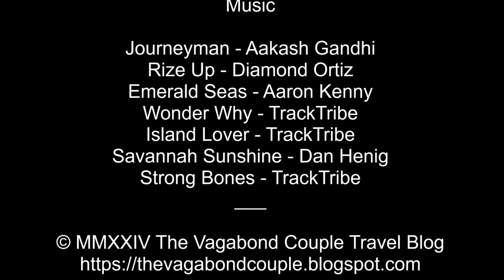A drive around the Raleigh area in North Carolina - Part 1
Exploring Coats, Raleigh, and RDU Airport: A Scenic Drive through North Carolina
Coates, NC - Raleigh, NC - RDU Airport - Coates, NC

Driving around Coats, Raleigh, and the RDU Airport area in North Carolina offers a delightful mix of rural charm, urban vibrancy, and modern convenience. This route takes you through picturesque countryside, bustling city streets, and state-of-the-art airport facilities, providing a diverse and enriching travel experience.

Coats, NC
Starting in Coats, a small town located in Harnett County, you'll find yourself immersed in a quintessential Southern town atmosphere. Coats is known for its friendly community and serene rural landscapes. The drive around Coats is characterized by scenic farmland, charming homes, and local businesses that give you a taste of small-town America. The roads are often lined with lush greenery, especially in the spring and summer months, creating a peaceful and inviting environment.

Raleigh, NC
Heading north from Coats, you'll drive approximately 30 miles to reach Raleigh, the state capital of North Carolina. As you approach Raleigh, the landscape transitions from rural to suburban, and finally to urban. Raleigh is a dynamic city known for its vibrant cultural scene, educational institutions, and historic sites.

Driving through Raleigh, you can explore a mix of modern skyscrapers and historic buildings. The downtown area is bustling with activity, featuring attractions such as the North Carolina Museum of Natural Sciences, the North Carolina Museum of Art, and the North Carolina State Capitol. The city is also known for its beautiful parks and green spaces, like Pullen Park and the Raleigh Rose Garden, which provide a pleasant contrast to the urban environment.

RDU Airport Area
Continuing your drive, you'll head west towards the Raleigh-Durham International Airport (RDU). The route to the airport from Raleigh is well-signposted and typically involves major highways like I-40 and I-540. As you approach RDU, you'll notice the increasing presence of hotels, business parks, and other airport-related facilities.

RDU Airport is a major hub for both domestic and international flights, known for its modern amenities and efficient services. The surrounding area is well-developed, with a variety of dining and shopping options catering to travelers. The airport itself is set against a backdrop of wooded areas, giving it a more scenic and less industrial feel compared to many other airports.

Overall Experience
The drive around Coats, Raleigh, and RDU Airport showcases the diversity of North Carolina's landscapes and communities. From the tranquil, rural charm of Coats to the vibrant urban energy of Raleigh and the modern conveniences of RDU Airport, this route offers a well-rounded view of the region. Whether you're a local resident or a visitor, the journey is filled with scenic beauty, cultural richness, and the comfort of modern infrastructure.